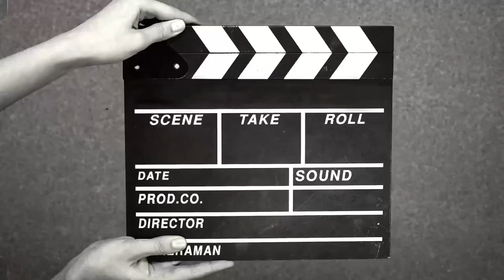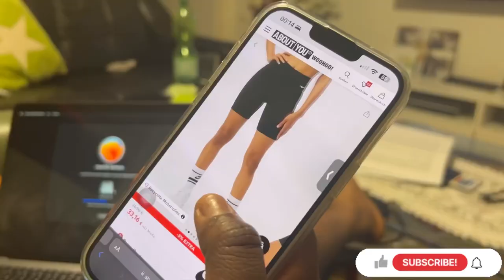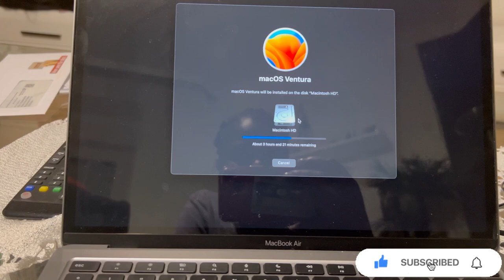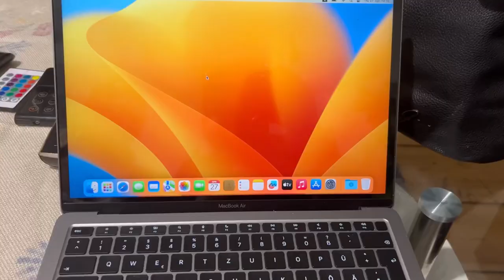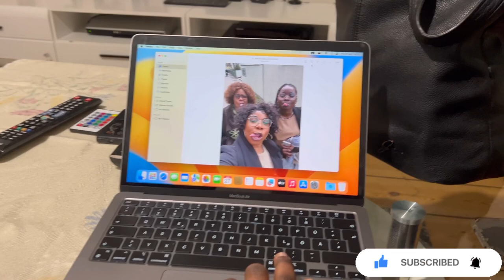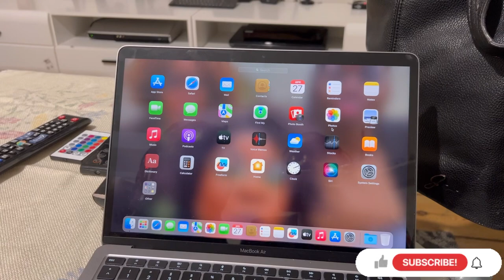I gifted my sister what she asked for @idaraessien gift sisterhood love @EmemEssienTv